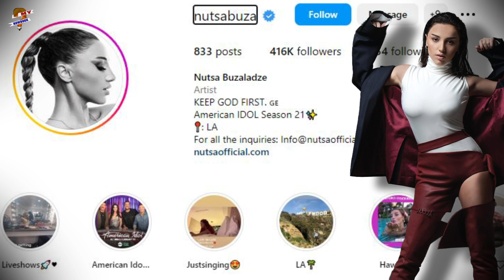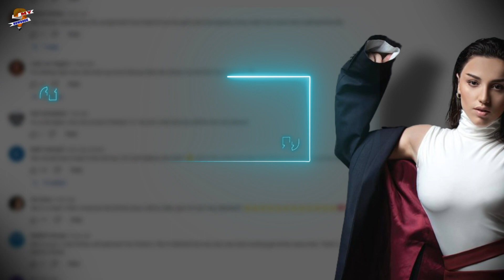What Happened to Nusta Buzaladze on American Idol? What went Wrong for Nutsa Buzaladze?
Nutsa, a well-known singer and dancer, has been eliminated from American Idol. The vocalist was eliminated from the competition before reaching the top 10. The previous week, when Nutsa also garnered the fewest votes out of all the remaining competitors, she had just barely avoided elimination.  So, lets take a look at what really went wrong for Nutsa and what happened to Nutsa Buzaladze on American Idol.

Audio Credit
Track: Falling in Slow Motion
Artist: RKVC